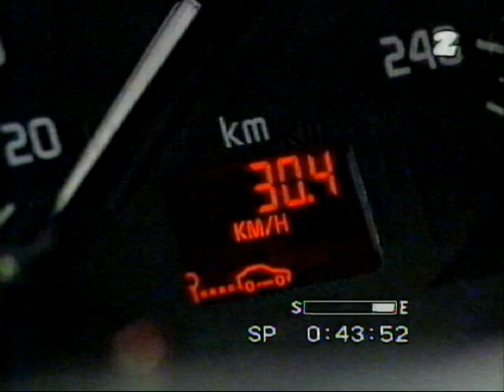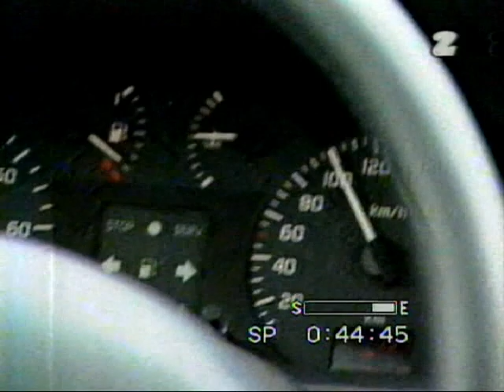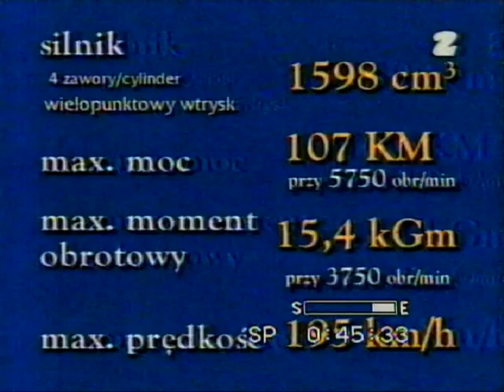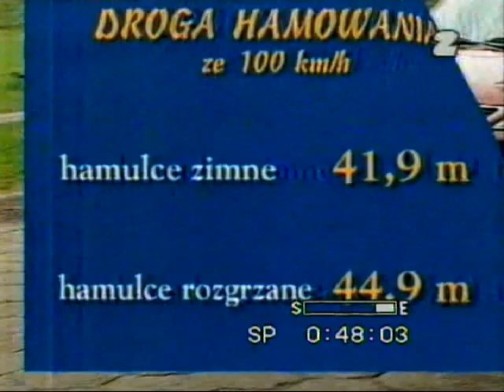Renault Megane 1.6 16V 107 KM(benzyna) - test magazynu Auto TVP2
Test magazynu Auto z drugiej połowy lat 90-tych, tym razem poddany testom został Renault Megane z benzynowym motorem 1,6 o mocy 107 KM, wersja po face-liftingu.

Prowadzący program to red. Jerzy Iwaszkiewicz oraz Antoni Mielniczuk.